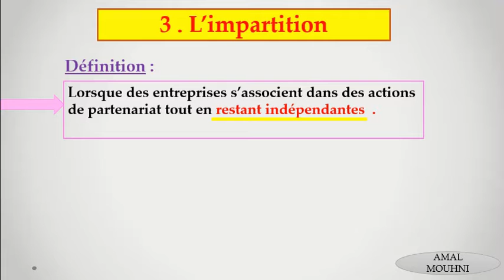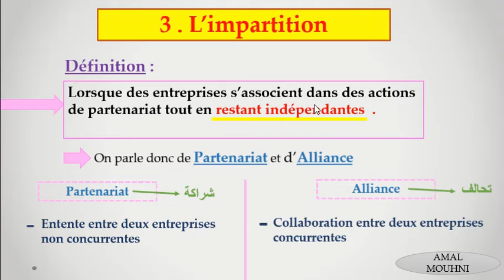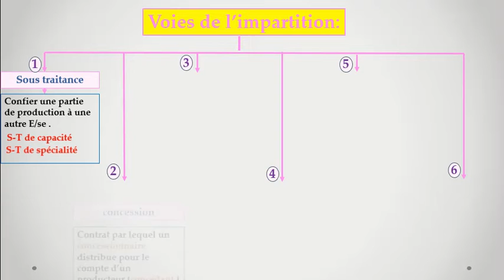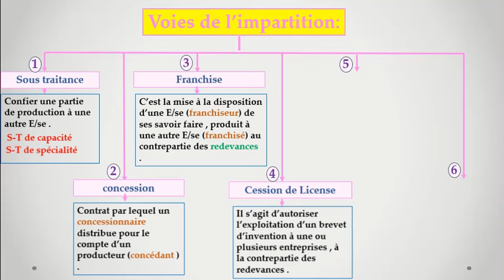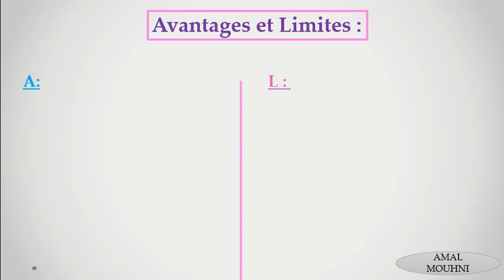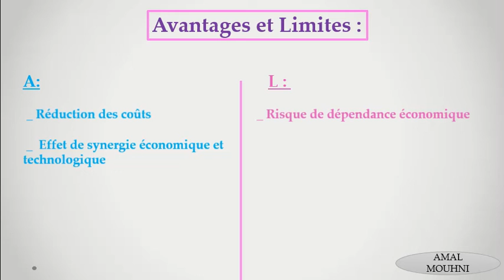(E.O.A.E) 2eme année bac : les options stratégiques "L'impartition" (Darija) اجي نفهمو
(E.O.A.E) 2eme année bac
 les options stratégiques "L'impartition"   (sous-traitance , concession , franchise , cession de License ,  G.I.E , joint venture )